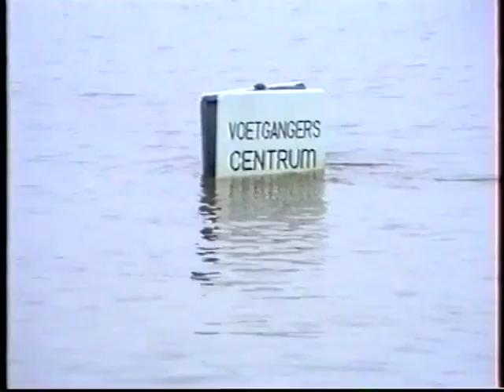1993 Hoogwater op de Waal bij Tiel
In 1993 was het water in de Waal flink gestegen, een voorbode van 1995 toen de waterstand nog iets hoger werd en het Rivierengebied moest evacueren. Overigens stond het water in 1926 nog hoger. Deze film is bij Tiel opgenomen door mij en heeft geen geluid. Soms zie je overvliegende F16 foto verkenners die de boel vanuit de lucht in de gaten hielden.